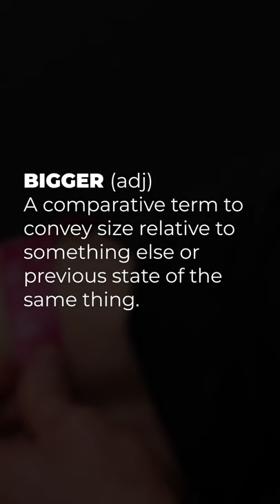Bigger Arms in 3 Weeks (FREE PLAN!)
If you want to build bigger arms in just weeks then you’ll want to try this biceps and triceps workout. There is no need to do any direct arm workouts over the next 22 days as this will replace your current exercises and increase size through increased volume. The success of this plan is determined by whether or not you put additional mass on your arms, as measured with a measuring tape, by the time the three weeks are up.

To be sure we are clear, bigger is a comparative term used to convey size relative to something else or previous state of the same thing. If the size of your arms increases to any degree over the next 3 weeks then this plan is a success. There is nothing stopping you from repeating the workout plan for bigger arms again and continuing to increase the size of your arms.

The way this arm workout starts is by first establishing an objective baseline - that is by breaking out a measuring tape and measuring your arm while flexed. Keep note of this number, because you will be comparing to it when you reach day 22.

The first training day of the 22 day arm workout starts with just one biceps exercise; the Incline DB Waiter Curl for 4 sets of 9 reps. The key to this is establishing a good mind muscle connection with the biceps using high quality contractions. On day 9, you will be repeating this exercises but you will be performing 3 pulses at the top of each rep. On day 16, you will be performing the same exercise with the pulses again, but this time, you are doing 6 pulses instead of 3.

On day 2 of this arm workout, you are performing 4 sets of Bench Dips to failure. Again, focusing on that mind muscle connection. On day 10, you will be following the same protocol as you did with the biceps by performing 3 pulses at the top of each rep until you reach failure. On day 17, there will be 6 pulses at the top of each rep. Remember, to build big arms, you have to be able to really feel the contraction of the muscles with each repetition.

The second biceps day includes the Alt. Cross Body Hammer Curl. This is a great exercise for focusing on the brachialis to increase the height and width of the biceps. Perform this exercise for 4 sets of 12 reps with each arm. When you repeat this on day 11,  increase the weight of the dumbbells by 5 lbs for 12 repetitions in rest/pause fashion. On day 18, increase it by 5 more lbs, again in rest/pause fashion.

The second triceps day attacks the medial head of the triceps, the smallest of the three heads to help widen out the arm. Here, you have two exercise options to pick from; Tricep Pushdowns or Thumbs Up DB Bench Press. Either of these two exercises will help build bigger arms thanks to their requirement of locking the elbows out at the end of each rep. The progression is to increase the weight on day 12 by 5 lbs and day 19 by 5 more lbs.

We know that eccentrics are a main driver of muscle growth and to build big arms, we can’t ignore that fact. On day 6, you will be performing Cheat Curls with a slow eccentric of 3 seconds for 3-4 sets of 8 reps. Next week, the eccentrics will last for 4 seconds but still performed for 8 reps. In the third week, you will be using a 5 second eccentric lowering for as many reps as you can, then 4 seconds for as many as you can, and then 3 seconds until all 8 reps are completed.

For the last triceps training day of the week, we’re doing the PJR Pullover. Here, you can use the lats to muscle the weight up on the concentric portion of the lift, while slowly lowering the weight back to get a good stretch on the triceps. The progression protocols remain the same as the biceps: 3 seconds on day 7, 4 seconds on day 14, and the 5-3 second regression on day 21.

We wrap up the arm workout on the 22nd day by measuring our arms once again, giving an objective comparison to where we started just a few weeks ago.

This arm workout will have your arms growing fast. Try it out and make sure that you share it with a friend to see who makes better arm gains in 3 weeks. Remember to come back to see the full workout schedule and exactly what exercises to do as you progress to bigger arms.

If you're looking for a complete program with step by step workouts to build strength and athletic muscle without having to sacrifice leanness, be sure to head to athleanx.com via the link below and pick the ATHLEAN-X training program best suited to your current goals.

If you're looking for more bicep and tricep building tips and arm workouts that will get you training like an athlete even with just your own bodyweight that are quick and easy to do at home or at the gym, be sure to subscribe to our new AX Shorts channel at the link below today.